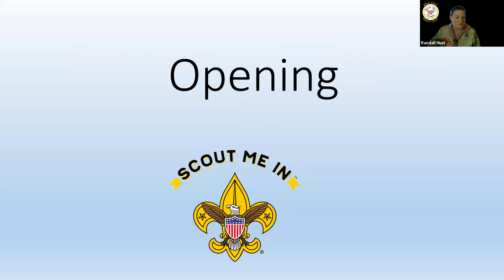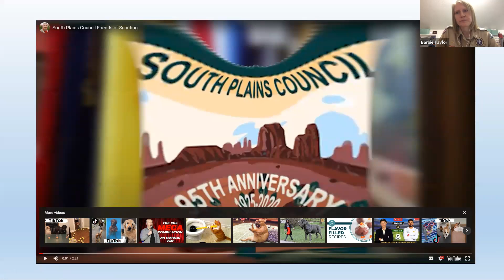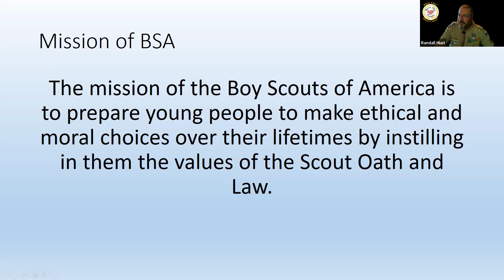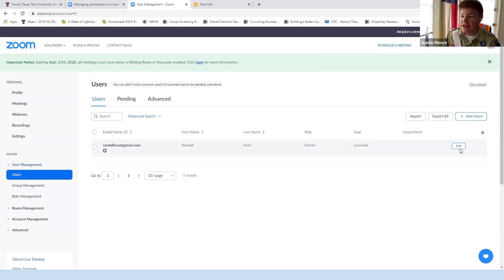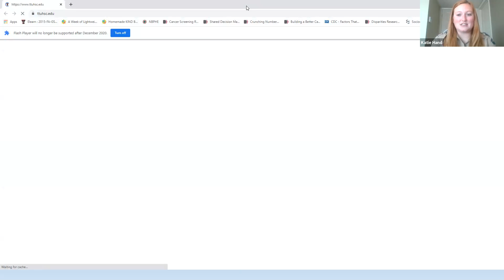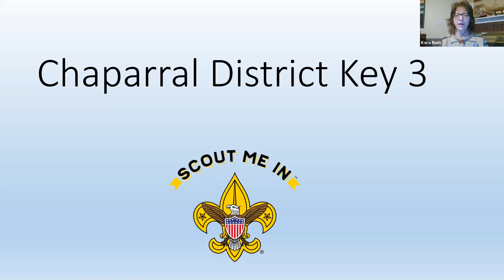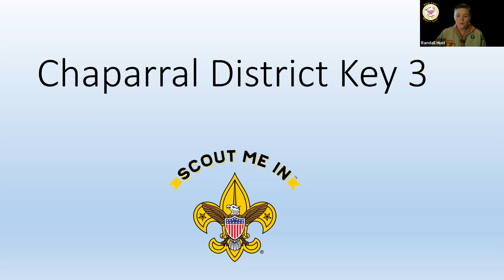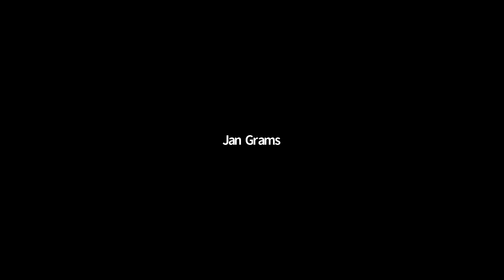South Plains Council Kickoff General Session